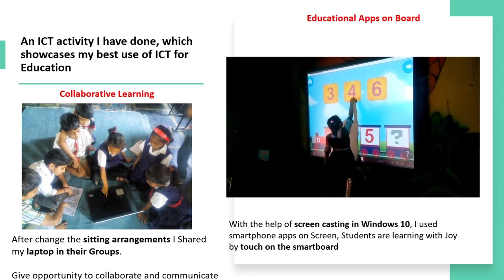35-National ICT Awards 2019 for School Teacher Shafi Ajis Sheikh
35-National ICT Awards 2019 for School Teacher Shafi Ajis Sheikh